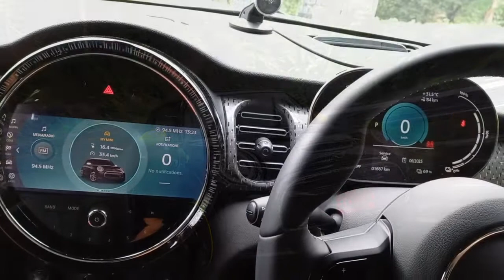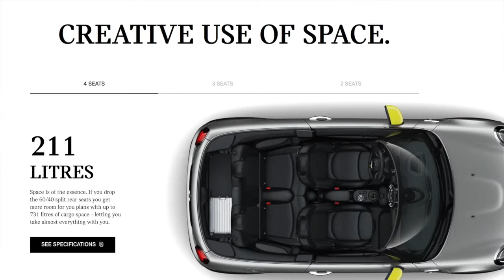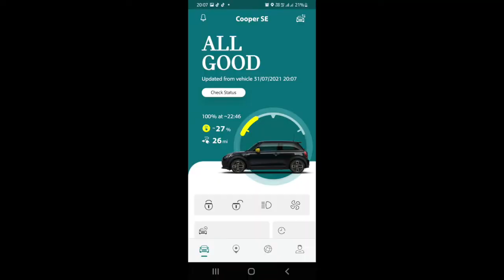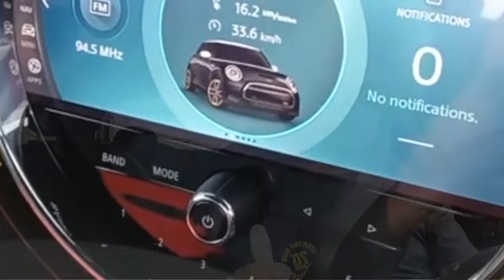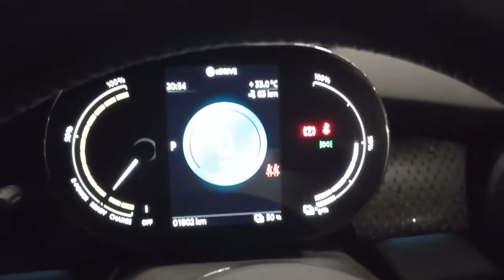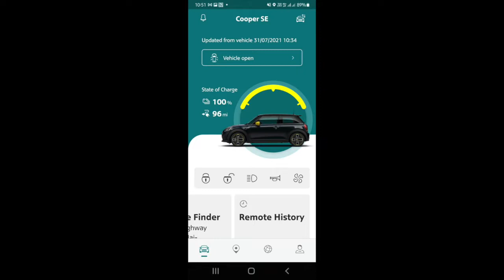MINI COOPER SE TEST DRIVE Chiang Mai